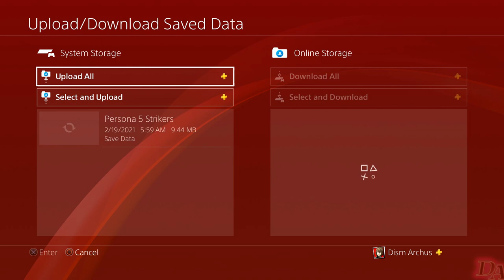Persona 5 Strikers | The Sayuri is Bold & Brash! [Part 3]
100% Raw and Uncut Live commentary playthrough of Persona 5 Scramble.

Normally don't do Live Commentaries but since it's demanded I'm obliged to deliver. If you want to see the No commentary version the playlist is below:

Time Stamps:
Coming...

Phantom Thief Garb Dism [Version Fool] made by: Eexad00